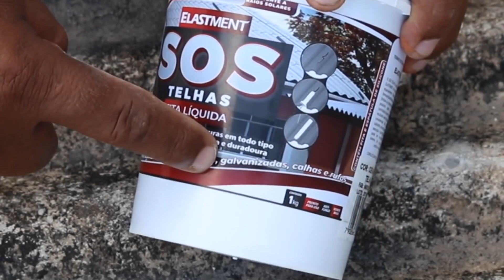ARRANQUE DA ESCADA DOBRA DOS FERROS COM PERFEIÇÃO!! | Sobrado Em Casa Antiga #09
Fazer escada precisa de muita atenção e conhecimento o detalhe faz a diferença e a segurança, por este motivo estou mostrando como fazer a espera da ancoragem da escada.